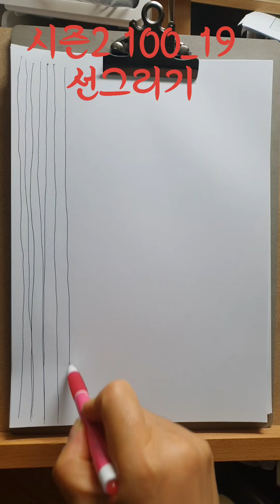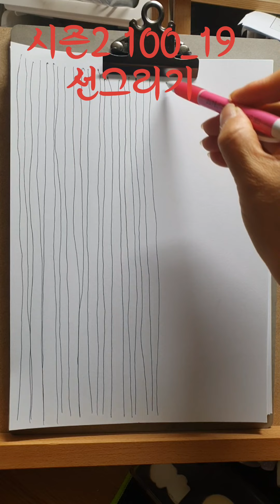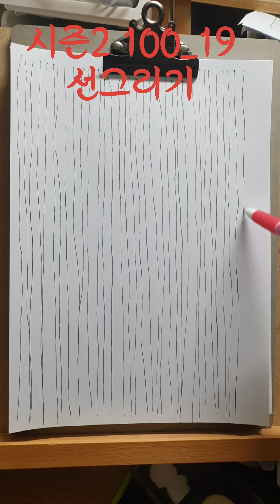시즌2 1일1드로잉 선그리기 100_19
선 긋는거 정말 어렵습니다. 이걸로 100회가도 잘 안될것 같은 느낌적인 느낌.ㅋㅋ